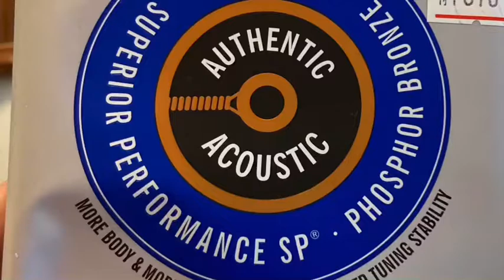人生の空から / 松山千春 cover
1980年9月21日リリースの9枚目シングル。聴いてください😀